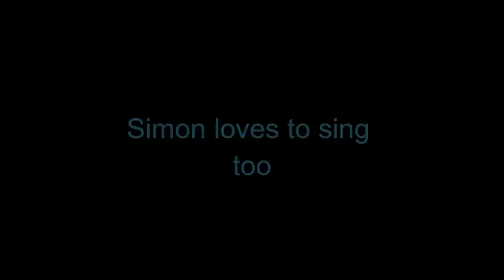Simon Rayner History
All songs written by Simon Rayner

U Song
Lost, but now Found